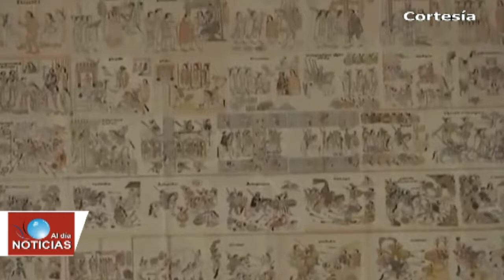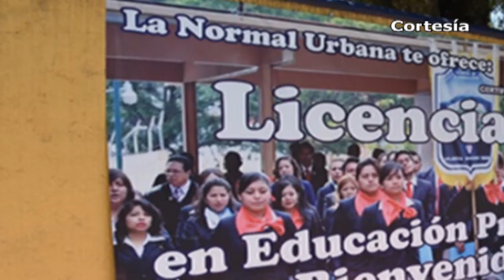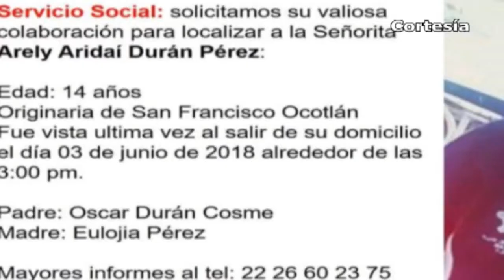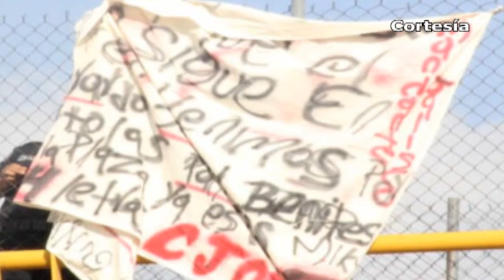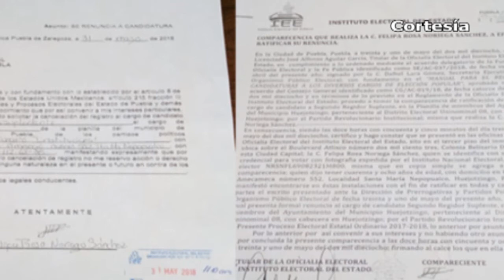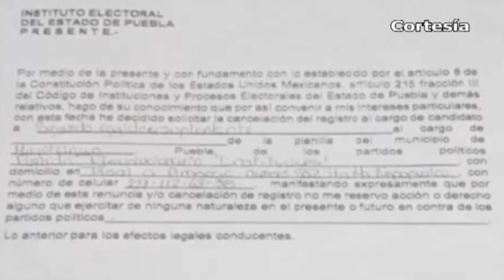Noticias al día - Junio 4 del 2018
REGIÓN TLAXCALA
*Promueve Cobat rescate y difusión histórica de Tlaxcala
*Disminuyeron 40 % incendios en Xaloztoc durante marzo, abril y mayo
*Aspirantes a normales podrán solicitar ficha hasta el 8 de junio en la capital, Panotla y Teacalco
*Buscará Nativitas apoyo de la CGE para reforestar zonas dañadas por incendios

*Familiares denuncian desaparición de menor en comunidad de Coronango
*Elementos policiacos rescatan a Conductor de un tractocamión en Xoxtla
*A la cárcel, ladrón de celulares de la Ruta Xoxtla
*Investigadores de la UNAM presentan Mapa de Peligros del Volcán Popocatépetl
*Detienen a cinco ex estudiantes del Cobaep Texmelucan por el asesinato de estudiante de la BUAP
*Federales retiran narcomanta en Texmelucan de puente sobre la México-Puebla
*Renuncian 5 candidatos a regidores en Texmelucan y Huejotzingo
*En diferentes acciones, tres masculinos pierden la vida en el municipio de Huejotzingo